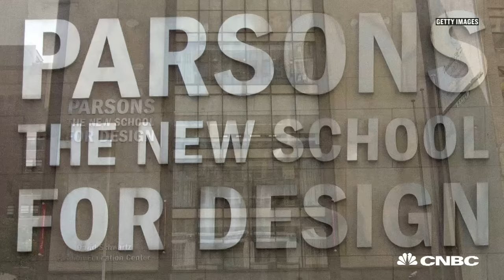27-Year-Old CEO Is Taking On Nike And Lululemon | Making It New | CNBC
Tyler Haney, founder and CEO of athletic clothing line Outdoor Voices, is bringing workout clothes back to the basics. Her biggest selling point? Grey materials that DON’T show sweat.

27-Year-Old CEO Is Taking On Nike And Lululemon | Making It New | CNBC